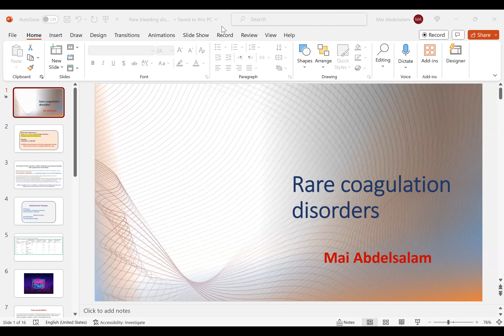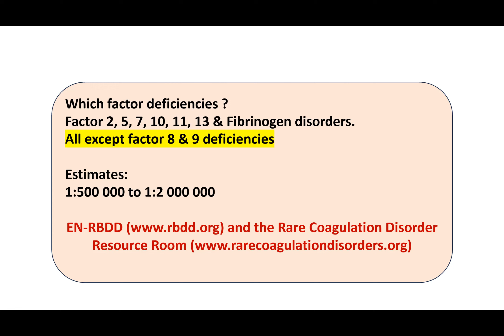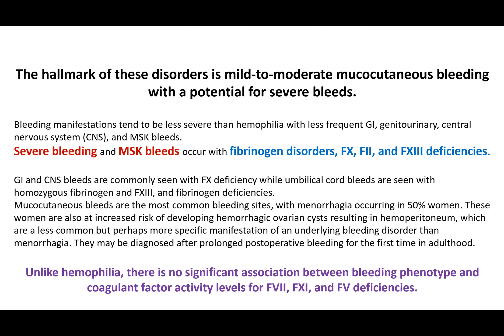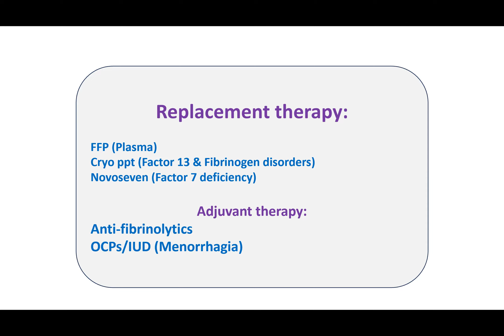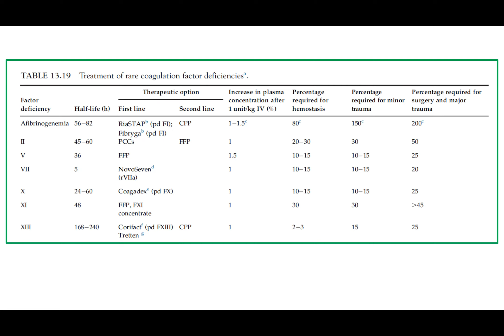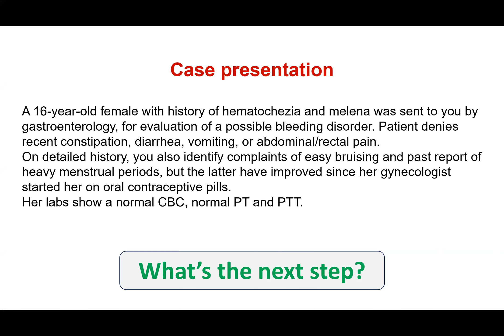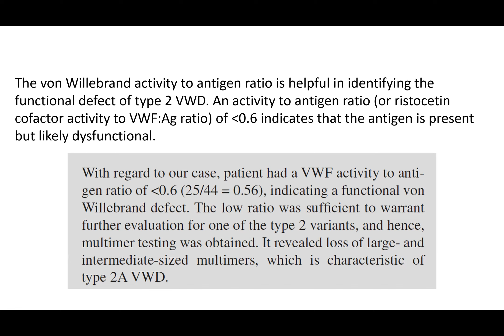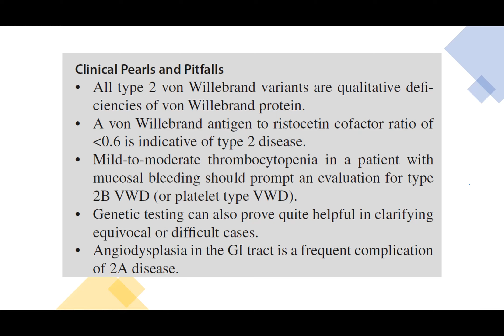Rare bleeding disorders Dr Mai Abdelsalam